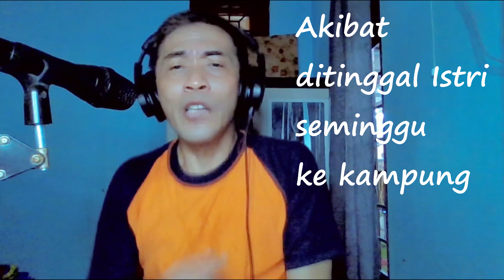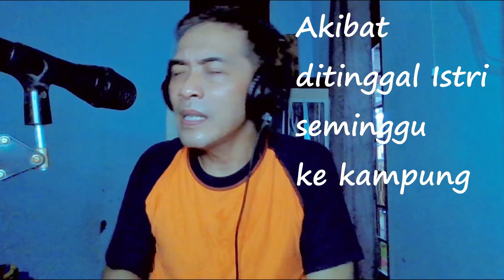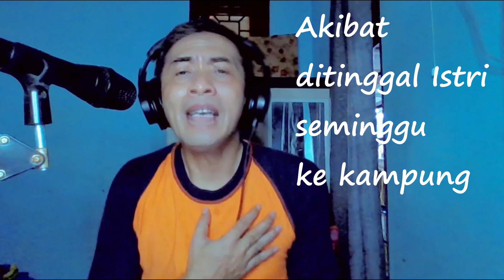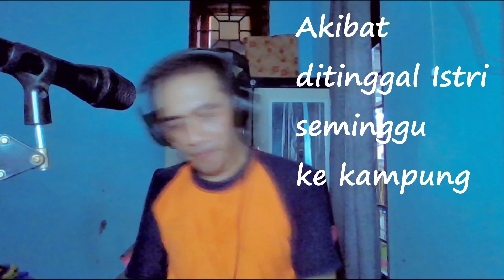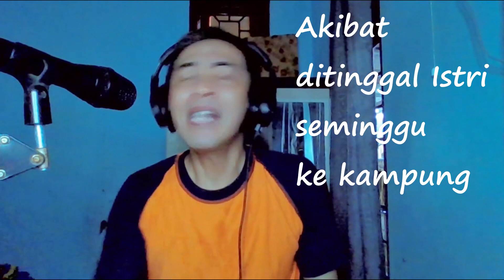KANGEN ISTRI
Baru ditinggal istri seminggu ke kampung sudah RINDU.